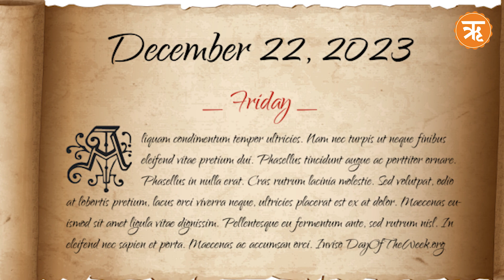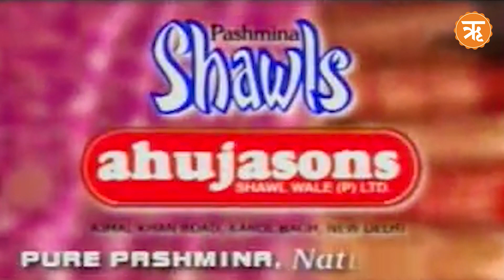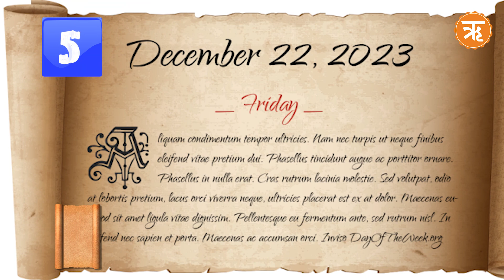क्यों India और World के लिए ये दिन है इतना खास, क्या है इतिहास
22_December_History : क्यों India और World के लिए ये दिन है इतना खास, क्या है

description :
नमस्ते दर्शकों... भारत और विश्व के इतिहास में 22_दिसंबर के दिन का अपना ही महत्व है। क्योंकि इस दिन कई ऐसी महत्वपूर्ण घटनाएं घटी जो इतिहास के पन्नों में हमेशा के लिए दर्ज हो गईं। तो आइए जानते हैं 22 दिसंबर के इतिहास के बारे में...

what happened today in history | today in history | indian history in hindi
Ancient India History | ancient history of india | what is the history of India
ritam hindi | abhijit iyer mitra | ritam | what happened today
todays history of india and the world | history facts
historical facts | indian history facts in hindi | Importance of today
todays hindi news | rotam hindi news | viral news
new video on youtube | youtube trending video | india | world